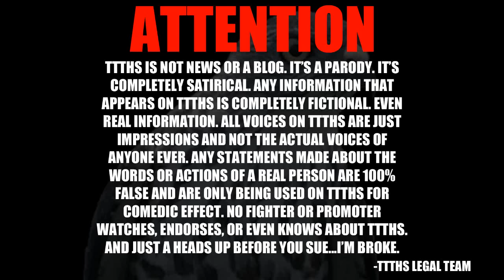UFC 193 POSTMORTEM!!!